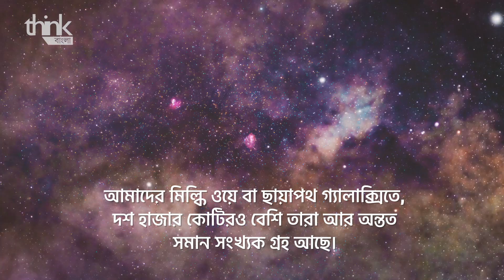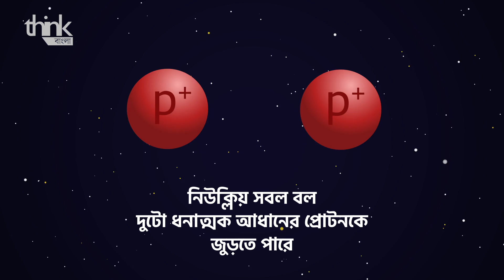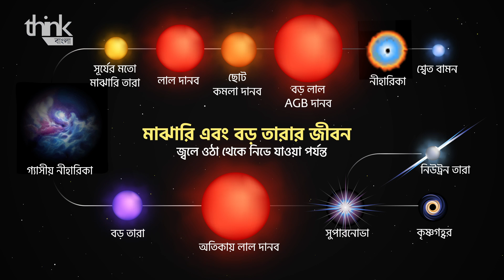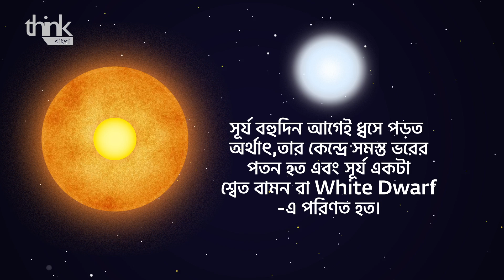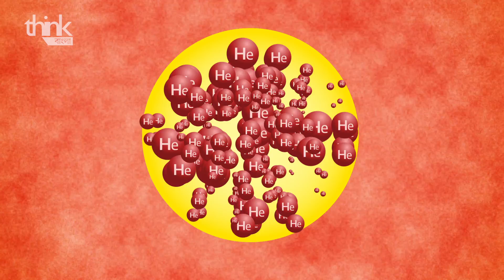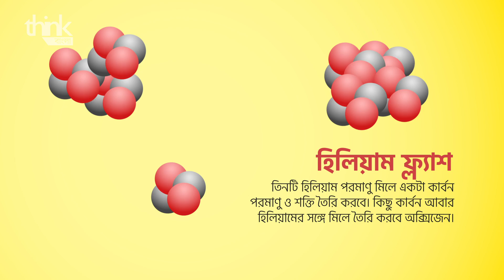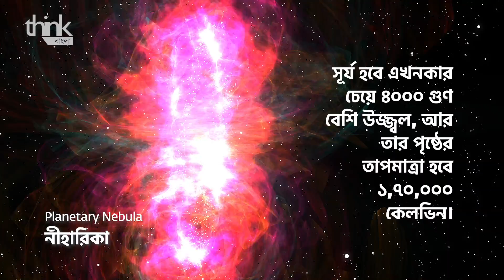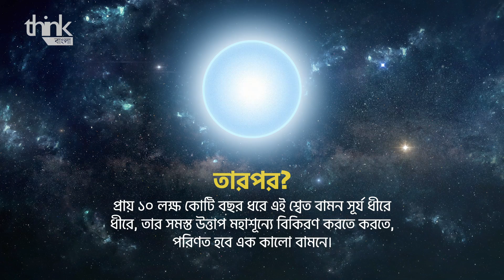সূর্যের শেষ পরিণতি | How Does the Sun Die? | Think Bangla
This video describes the evolution of the Sun and its ultimate fate.

মহাবিশ্বের সব নক্ষত্রের মতই, আমাদের সূর্যের জ্বালানির এই ভাণ্ডারও একদিন  ফুরিয়ে যাবে। সূর্যের নিভে যাওয়ার  প্রক্রিয়াটা  ভয়াবহ ও দীর্ঘ; আমাদের পৃথিবীর ভবিষ্যৎও সূর্যের এই পরিণতির সাথে ওতপ্রোতভাবে জড়িত। আজকের ভিডিওতে আমরা সূর্যের সাথে যাত্রা করব সেই সূদূর ভবিষ্যতে।

This video describes the life cycle of the sun from its hydrogen burning phase to its final stage as a black dwarf. When the sun converts all its hydrogen in its core to helium it will go through a red giant phase. Subsequent nuclear fusion in its helium shells will result in further increase of its size and the loss of material from its outer layers. Eventually, as the nuclear burning ceases, 7.9 billion years from now, the sun will settle into a earth-size dense object known as a white dwarf. The white dwarf, after trillions of years of radiating it residual energy, will turn into a black dwarf.

Stellar Evolution and Nucleosynthesis
by Sean G. Ryan and Andrew J. Norton

Energy Production in Stars. H. A. Bethe. Phys. Rev. 55, 434